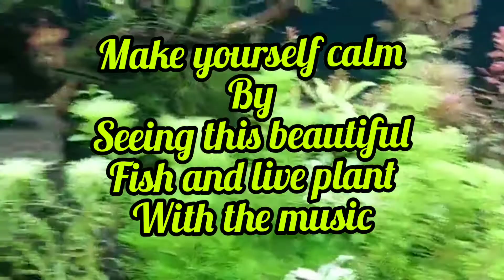Fish aquarium with live plant